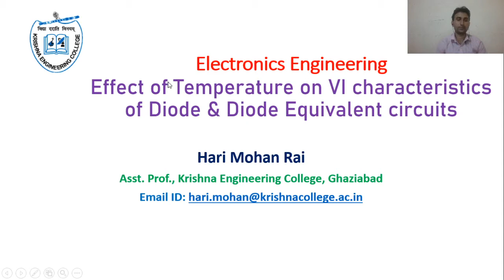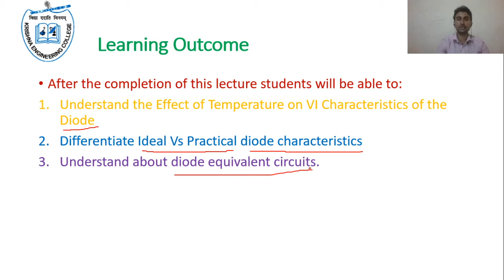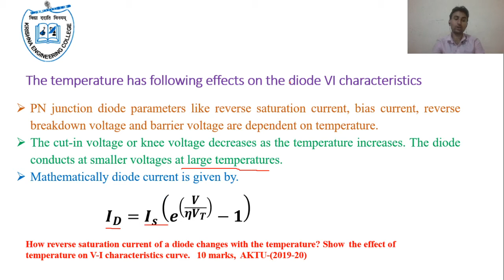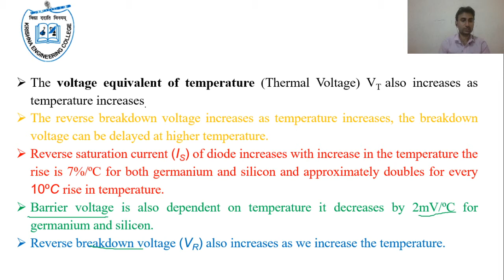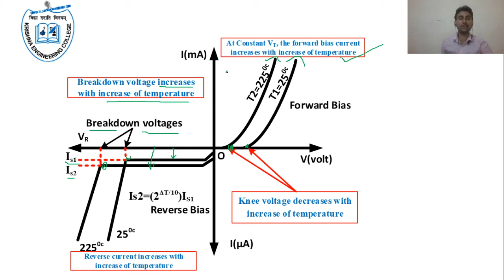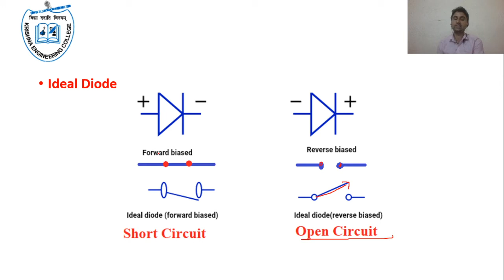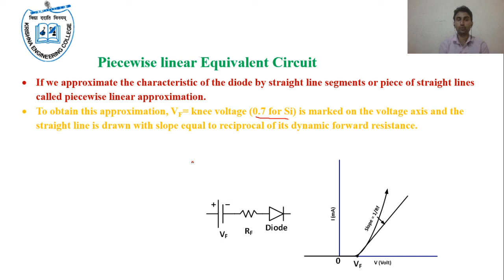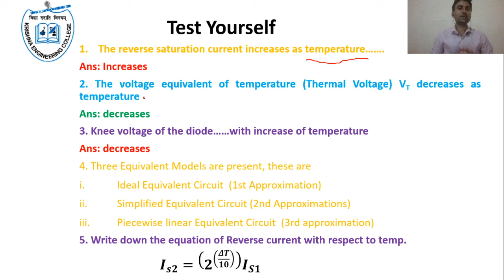1.6 Ideal and Practical Diode || Effect of Temperature on VI characteristics of Diode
Ideal and Practical Diode
Effect of Temperature on VI characteristics of Diode